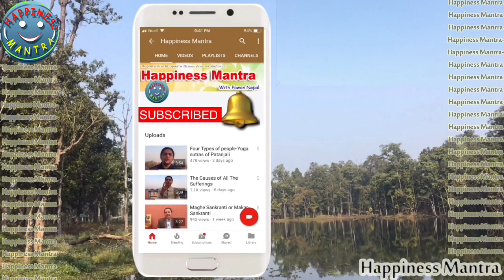I just want to be Good Example. By Mahesh Giri in Hindi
This video contains the motivational speech on how to attain happiness, peace and be in bliss, and Be Good Example of Human by one of the renowned leader Mahesh Giri Ji

Copyrights for this Music, Video, Audio & Contain with in Happiness Mantra. Legal Notice: All the videos by HappinessMantra are copyright intellectual property of YouTube channel. Downloading and re-uploading on YouTube, Facebook or any other video hosting sites are strictly prohibited, but embedding and sharing links in websites are allowed. Legal action will be taken against those who involved in the copyright IP infringement C@P Happiness Mantra